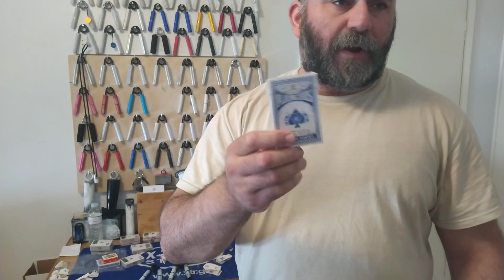Gripper training! Armlifting Greece hand grippers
Thumbnail and video by Pavlina Kouli